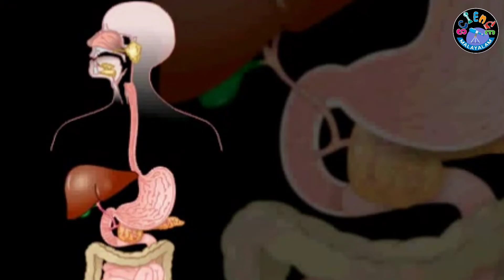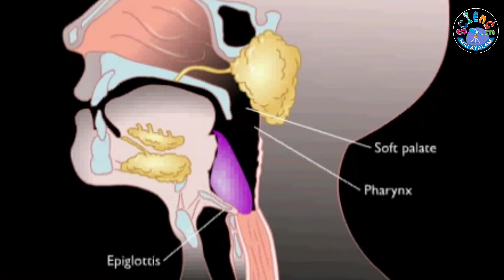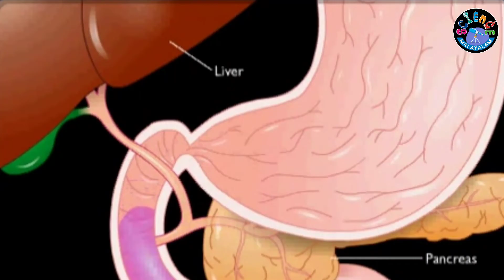ദഹനപ്രക്രിയ I Digestive process I Alimentary canal I അന്നപഥം I Science Malayalam